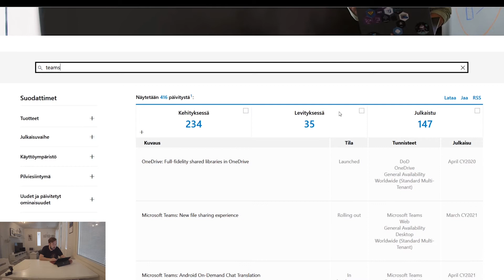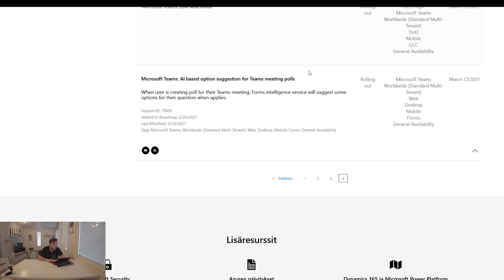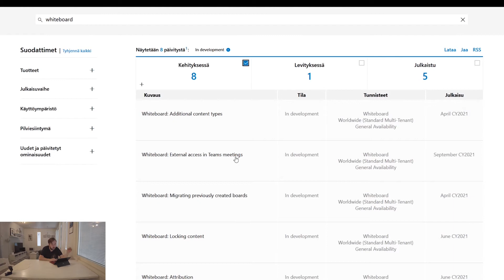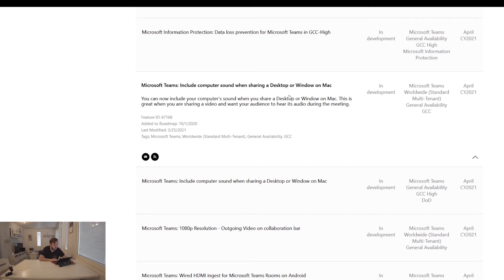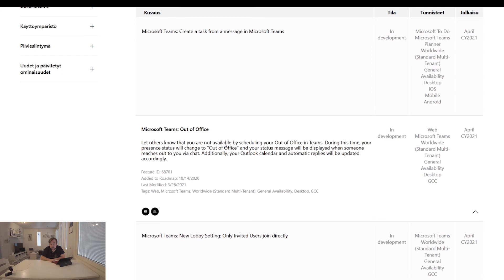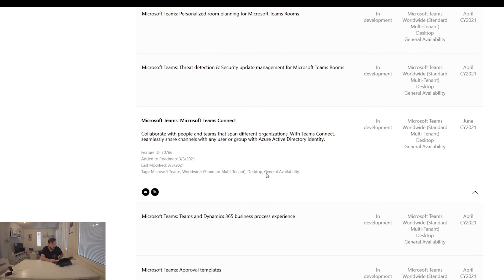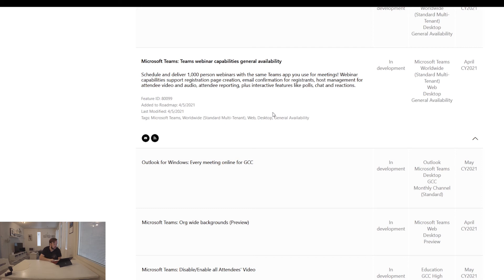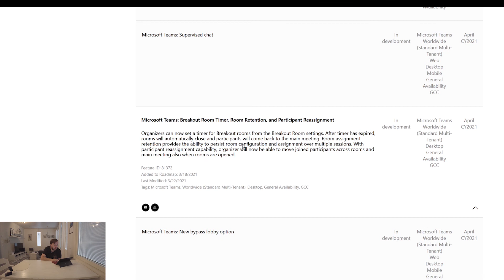Microsoft Teams Roadmapin läpikäynti #001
Tällä videolla käydään läpi Microsoft Teamsin roadmappia läpi education puolelta ja katsotaan mitä kaikkea sieltä onkaan tulossa.